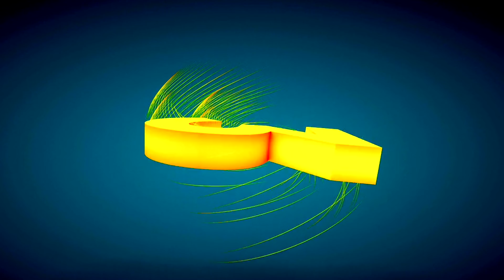[altCEVA] Futura Gym Training feat. ALEXANDER FLORESCU dar mai ales MOS CRACIUN !!! 😆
Intră pe pentru detaliile serioase şi pe pentru altCEVA. În rest nu mai zic nimic deoarece "Cuvintele murdăresc" !!!